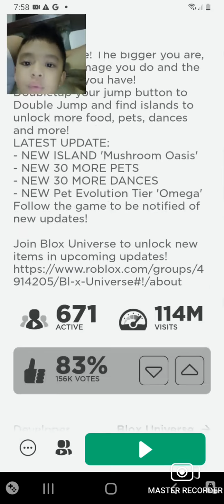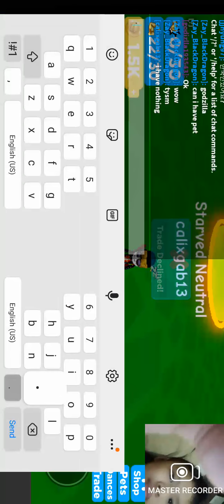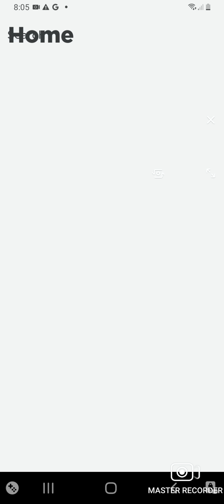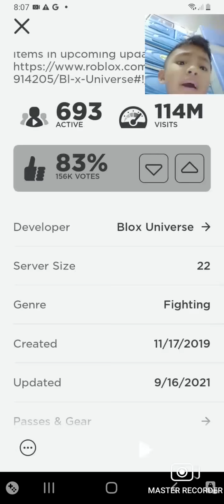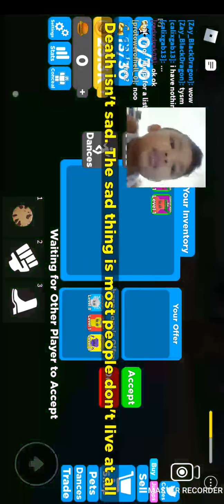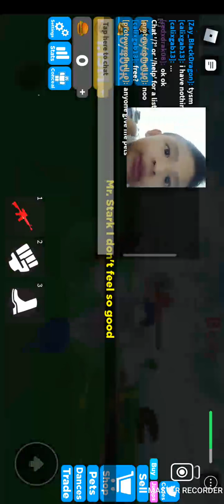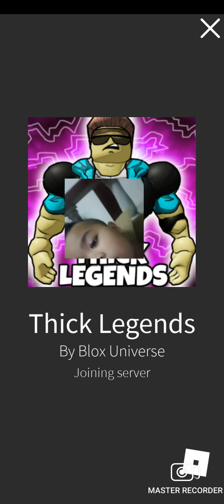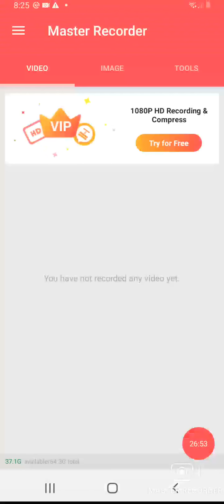i play this game the first time